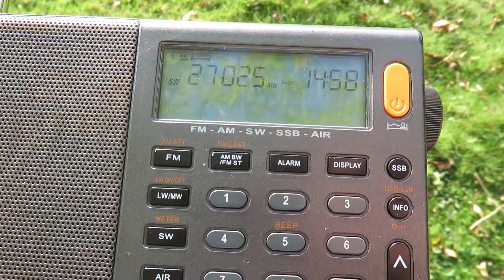Superbowl channel 27025 kHz received in UK with XHDATA D-808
An example of the XHDATA D-808 receiving the Superbowl channel on the other side of the Atlantic. No problems in receiving F2 propagation on this portable radio.
Received in UK on 30/10/21 @ 1356 hrs UTC with a XHDATA D-808 & its whip antenna outdoors in the field.